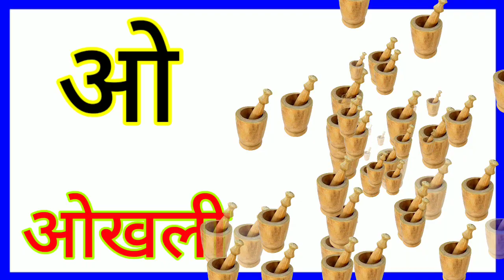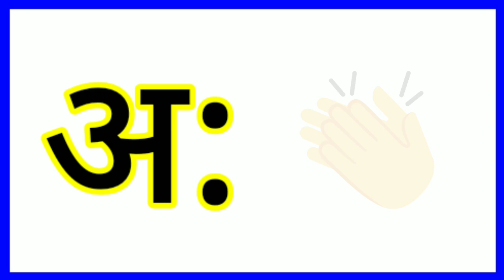अ से अनानास आ से आम, हिंदी वर्णमाला, अ आ इ ई, क ख ग, hindi varnamala, a se anar, kkhg, aaai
Hello friends 🥰🥰

:- Information about video:- Is video me mai aapako हिंदी वर्णमाला, अ आ इ, अ से अनार, क ख ग,अ से ज्ञ तक song, अ से ज्ञ तक वर्णमाला, असे ज्ञ तक english, अ से ज्ञानी तक अनाराम, अ से ज्ञ, अ से ज्ञ तक लिखना, अ से ज्ञ तक वर्णमाला, अ आ इ ई उ ऊ ए ऐ ओ औ, rhymes, a se gya tak, A aa i, hindi alphabets, with picture, varnamala in hindi, poem for kids, kids poem, for children, सचित्र, hindi varnamala chart,अ से अनार आ से आम, हिंदी वर्णमाला, क से कबूतर, अ से अनानास

Thanks!

About:- This is kids study youtube channel where you will get education through video in language in hindi and english.